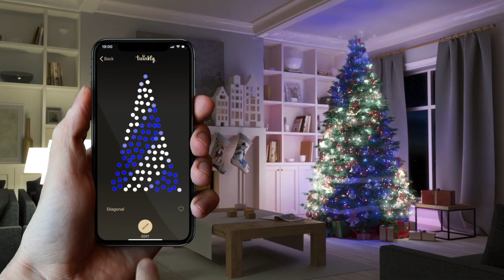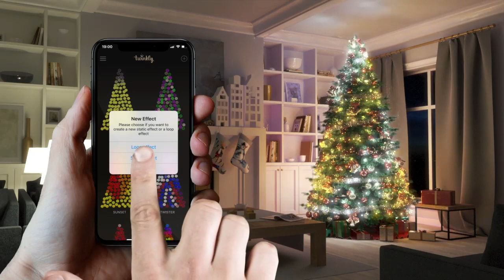Twinkly - Guirnaldas LED navideñas inteligentes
Las guirnaldas LED Twinkly permiten, desde tu smartphone, crear todas las combinaciones de luces para tu árbol de navidad. Twinkly combina 250 o 400 LED RGB direccionables, un controlador de luz habilitado para Wi-Fi/Bluetooth y una aplicación para smartphone de última generación, de descarga gratuita para iOS y Android.